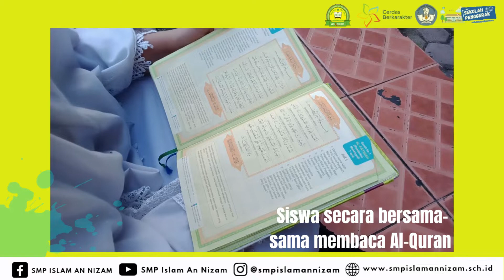Literasi Al-Quran Siswa Siswi SMP Swasta An-Nizam